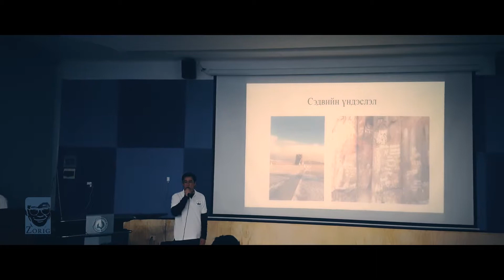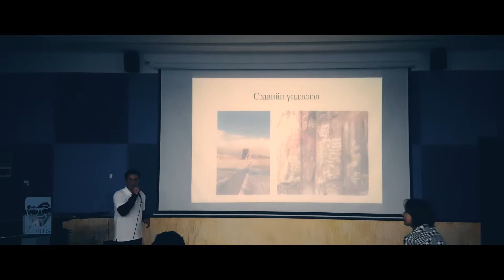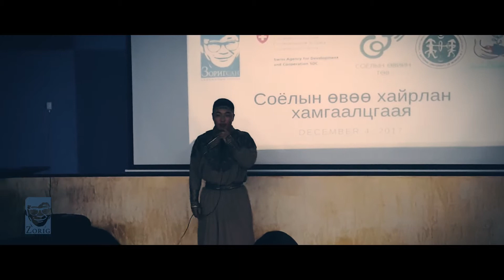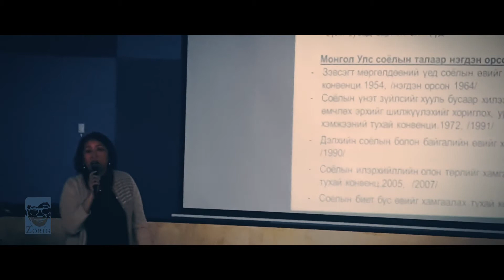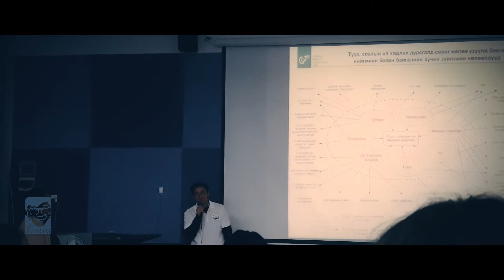ARVIS bag uv soyoloo hamgaalay tusul 1